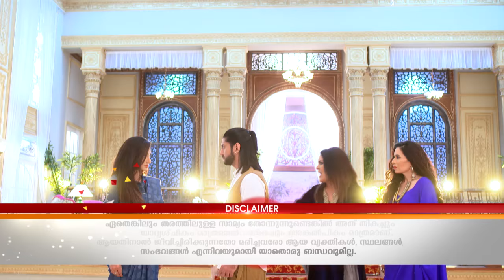STAR HRIDAYATHIL SOOKSHIKKAN 70 TD 23 03 18